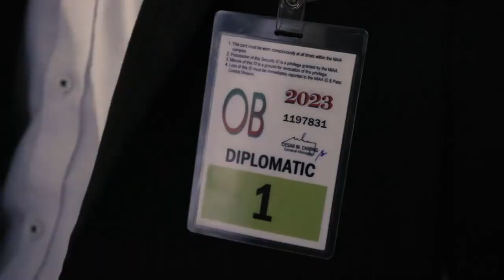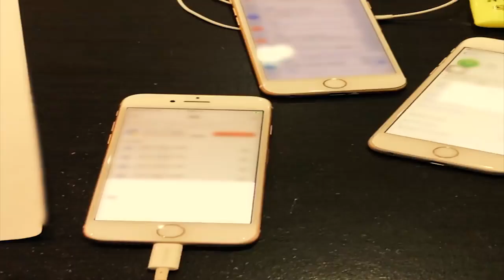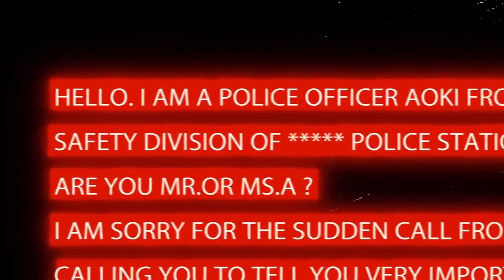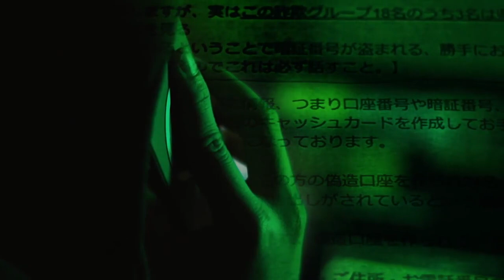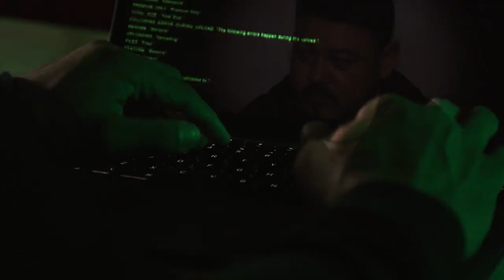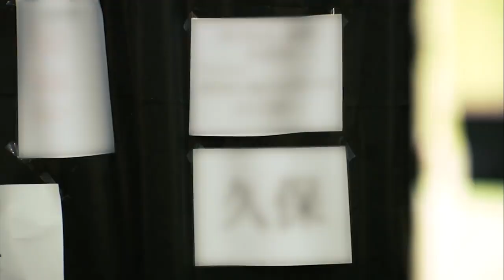Japanese telecom fraud, paano nagpapatakbo ng operasyon sa Pilipinas? | I-Witness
Apat na taong sinundan ni John Consulta ang imbestigasyon sa isang Japanese telecom fraud na diumano nakakulimbat ng nasa 3 bilyong piso dito sa Pilipinas. Pero paano nga ba pinatatakbo ang panloloko na ito? Sino ang nasa likod ng malawakang krimen na bumibiktima sa Japanese senior citizens?

Panoorin ang AlyasLuffy, dokumentaryo ni John Consulta sa IWitness.